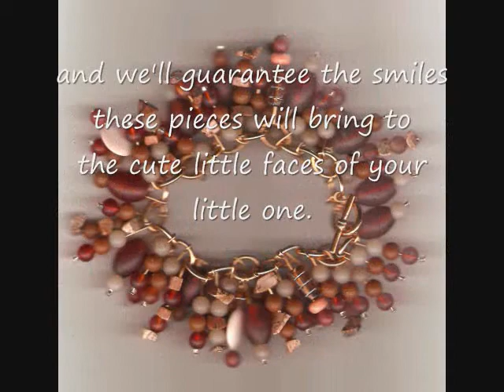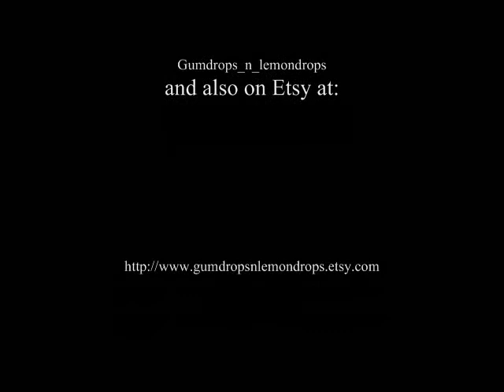High School Musical and Gumdrops n Lemondrops